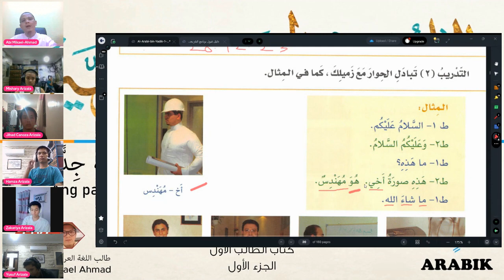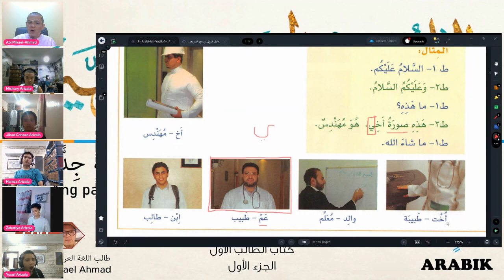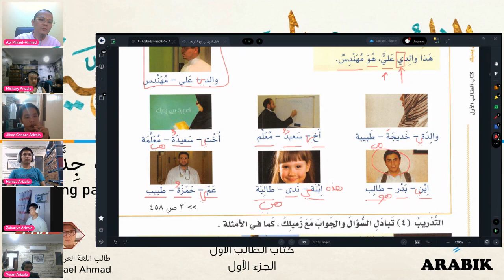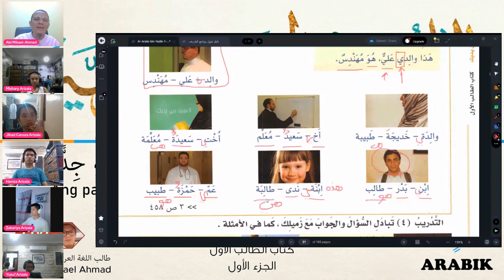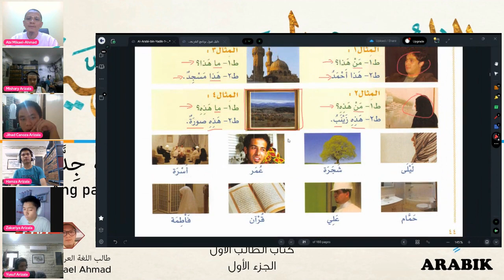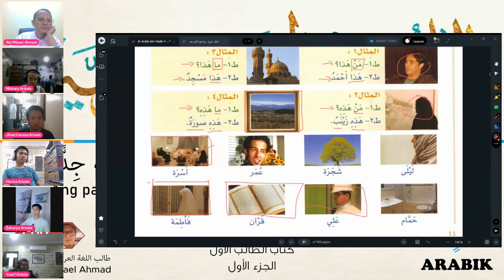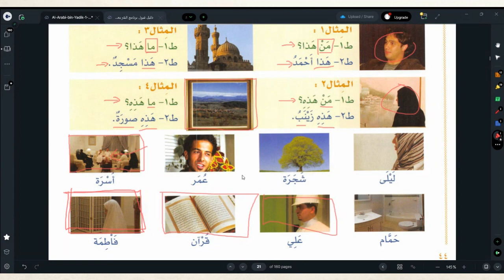NEWLY UPLOADED Video #21 of many بإذن الله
NEWLY UPLOADED
Video:#21 of many...(بإذن الله)

Subject: Al-Arabiyah Bayna Yadayk - Book 1-A (with my kids)

When: Araw-araw (ifNotBusy)
Start Date: 18 Nov. 2023
9:00 p.m. (Philippine Time)
4:00 p.m. (KSA Time)

Ustadh: Mikael-Ahmad Arizala